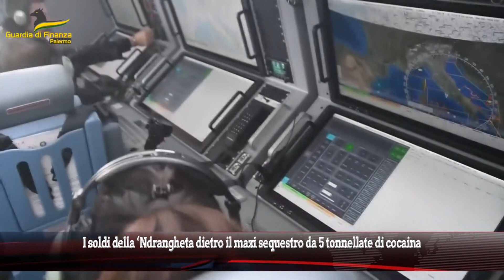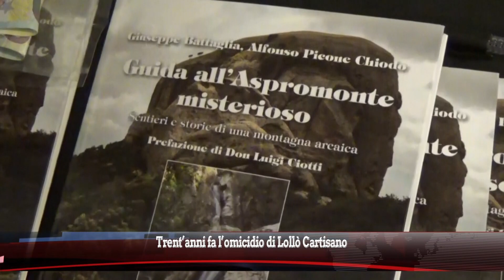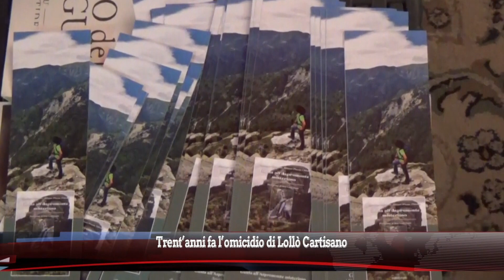TG DEL 22 LUGLIO 2023